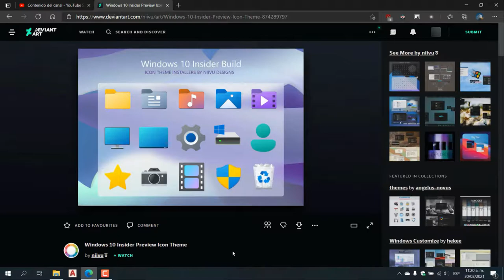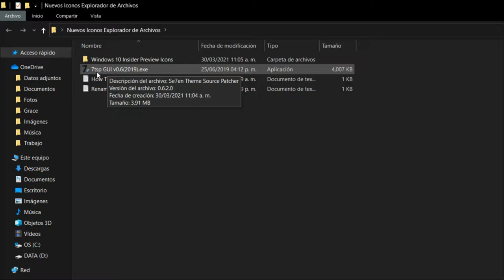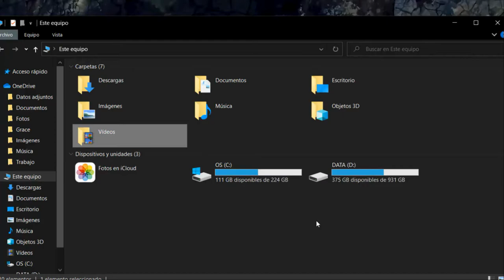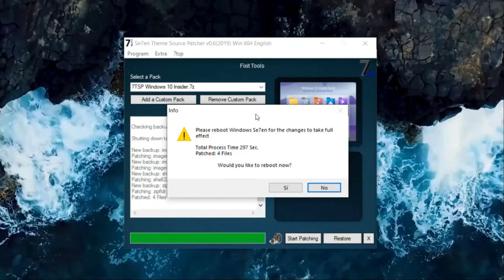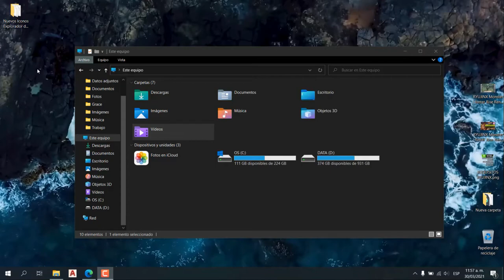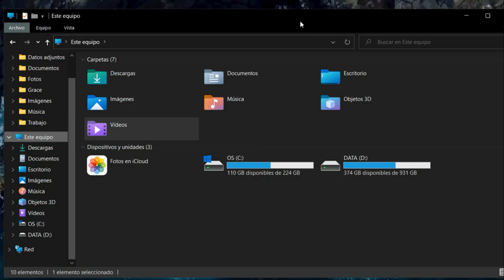Instalar los nuevos ICONOS EXPLORADOR DE ARCHIVOS Windows 10 Insider Preview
En este video les enseñare a instalar los nuevos iconos para el explorardor de archivos de Windows 10, que presento Microsoft.